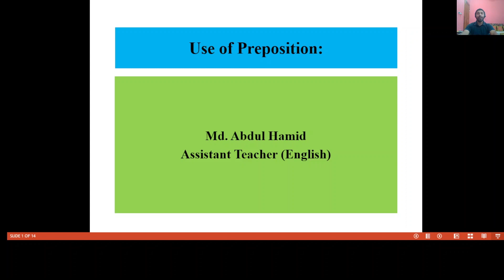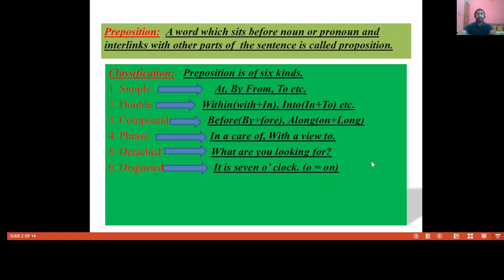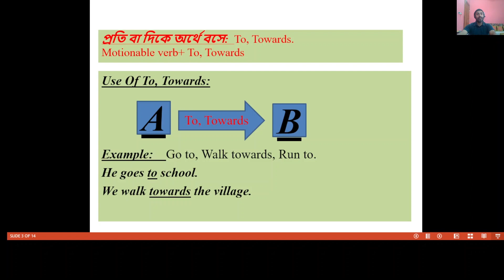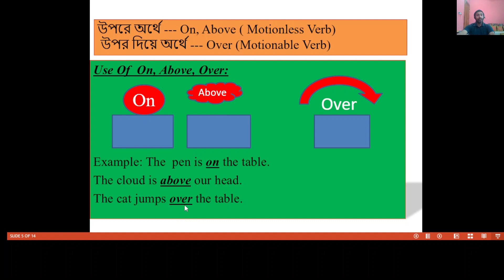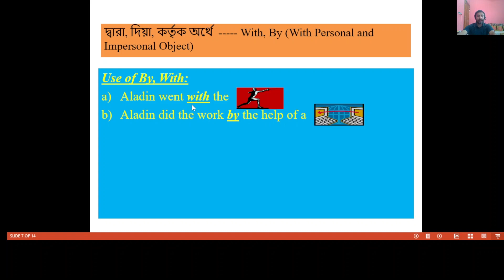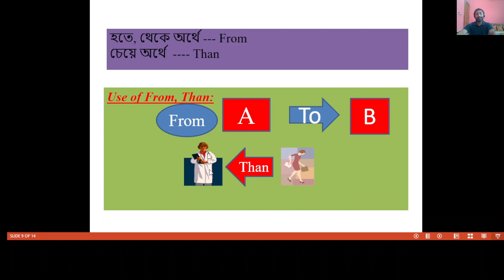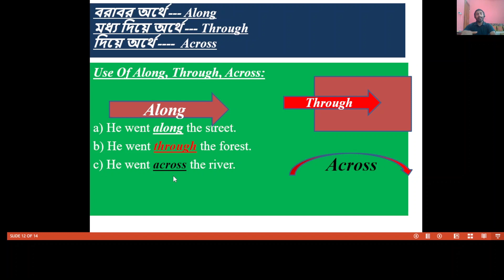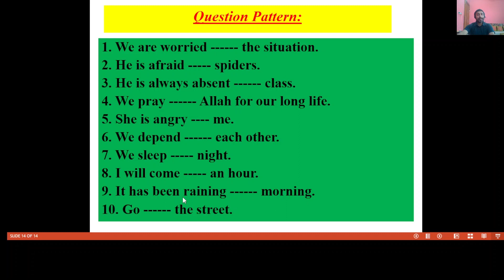How to command on the usage of preposition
Welcome to Hamid study care. Preposition is a confusing parts of speech in English language for the second language users. We have to become hesitant in using preposition. It is an important key factor to make sentence. This video will help you to learn and to command on preposition.